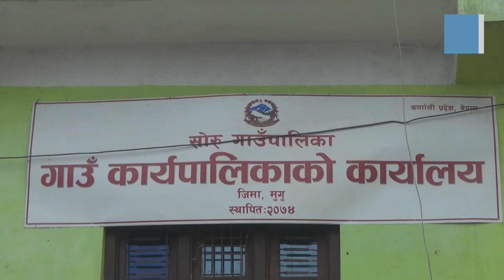दिगो र एकिकृत विकास गर्न सोरुले आयोजना बैंक बनायो